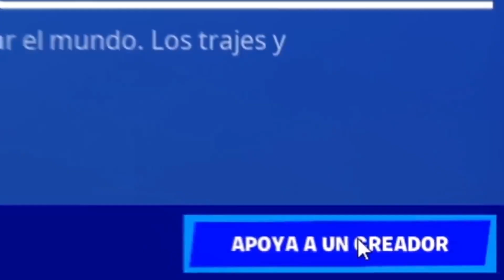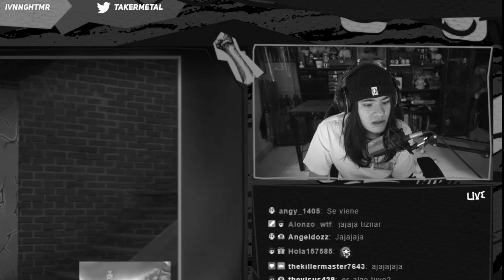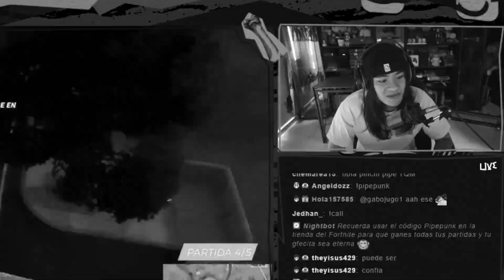¿Qué harías con 3000 dólares? 🤔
¡En este vídeo verán mi reacción al torneo Gamers Unite donde el primer lugar se llevó 3000 dólares!

No olvides usar mi código en FORTNITE! ► Pipepunk

¡Únete a mi Discord para la platica loca!